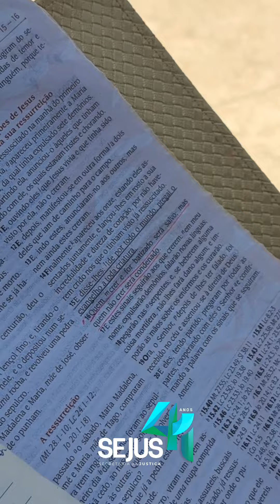Batismo nas águas na Penitenciária de Altos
Mais um grande dia de bênçãos no sistema prisional do Piauí. Nesta quarta-feira (26), reeducandos da Penitenciária de Altos participaram da celebração do batismo nas águas e tomaram decisão de mudar de vida. A assistência religiosa é uma garantia das pessoas privadas de liberdade.